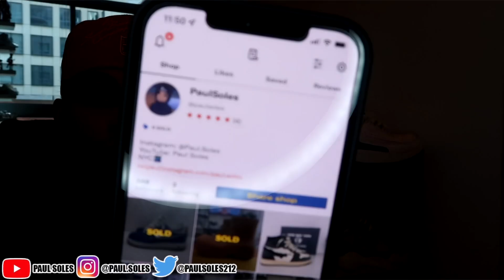HUGE CLOSET CLEAN OUT | WHAT’S IN MY CLOSET !?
In this video I will be cleaning out my closet and showing off some pieces I will be selling!